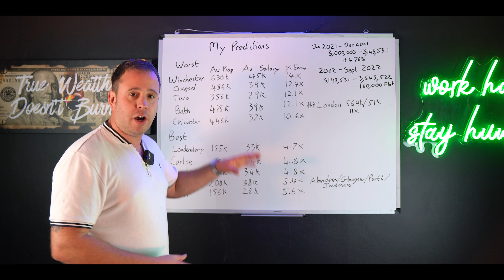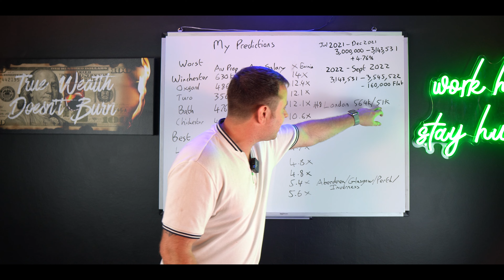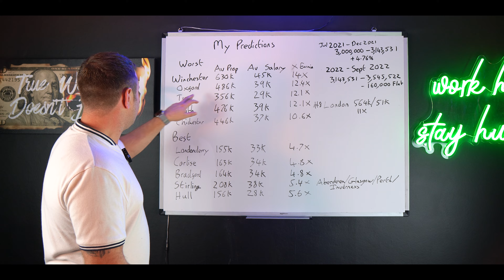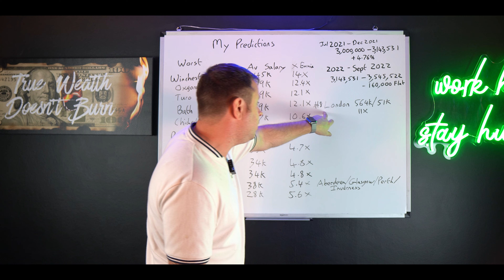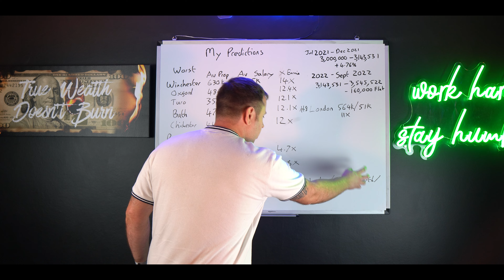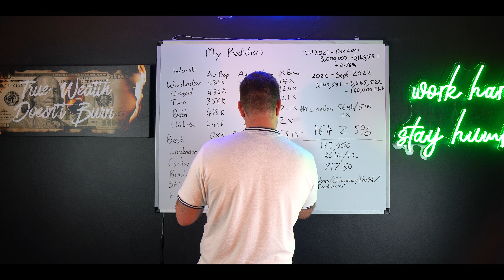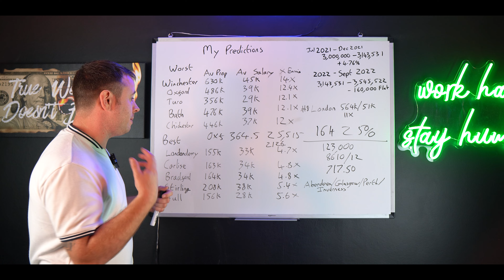How The 2023 Property Crash Will Effect Each City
In this video, I go over which cities are the most, and least, affected by the latest property crash. We uncover that London is actually NOT the worst place to be during this 2023 house price crash. However, Winchester is due to the average salary vs house prices.

Channel Plan:

1k - 10k Subs - "Secrets Of" Content, Ad Revenue Invested and Subscriber Givaways
200k + - Bro down on a yacht together lol